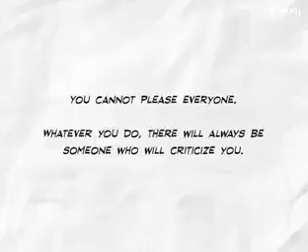Don't try to make everyone happy#Be yourself# one couple and donkey tale